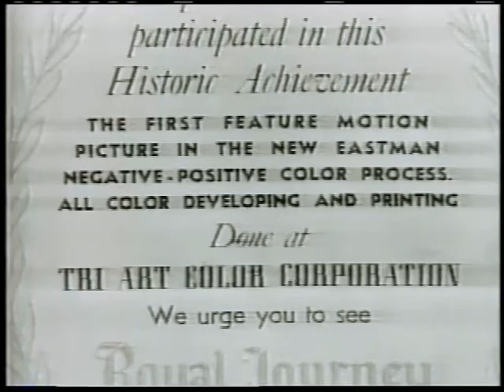Irwin Young receives Academy Award (special introduction by Renée Zellweger) - 2001